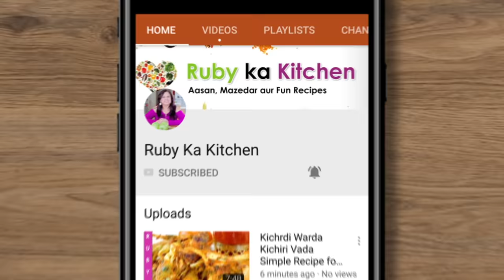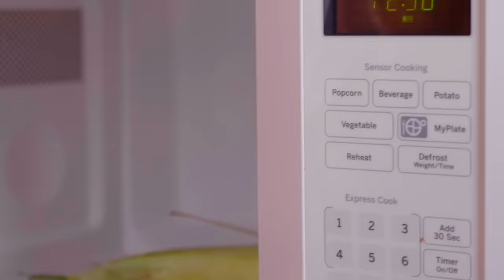No Cooking! 10 Amazing Tips & Tricks for the Kitchen VLOG in Urdu Hindi - RKK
Is video mein hum discuss karengay:

How to keep cilantro, parsley, mint, & lettuce fresh for weeks. How to deseed peppers.

How to cut onions without crying.

How to peel garlic.

How to cut thin chicken breast slices.

How to wash ground meat for kababs.

How to reseal snack bags.

How to make corn on the cob!

Umeed hai aapko video pasand ayegi!